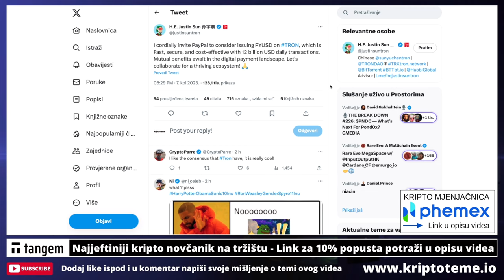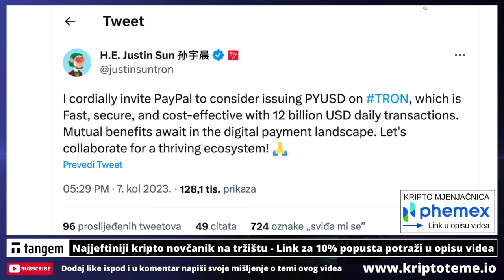PAYPAL STABLECOIN - ŠTO ZNAMO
Dostava knjige za cijeli svijet. Primaju plaćanje karticama.

REKLAMA U UVODU VIDEA:
Lucky Block
(Koristiti VPN za ulaz)

KRIPTO TEME

kripto teme
BalkanCrypto zajednica raste iz dana u dan
kriptovalute novosti
bitcoin ulaganje
kako kupiti kriptovalute
kriptovalute KRIPTOVALUTE
KRIPTOVALUTA
kriptovalute edukacija
kriptovalute novosti
KRIPTOVALUTE live